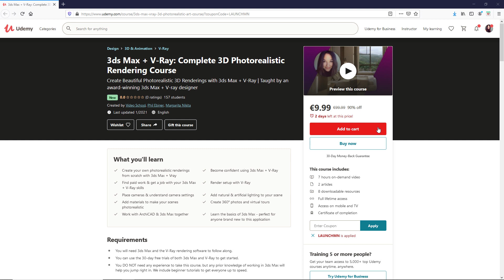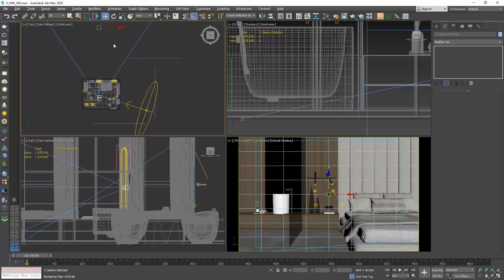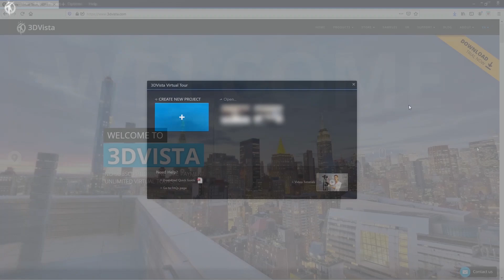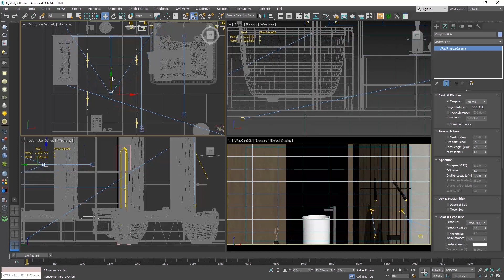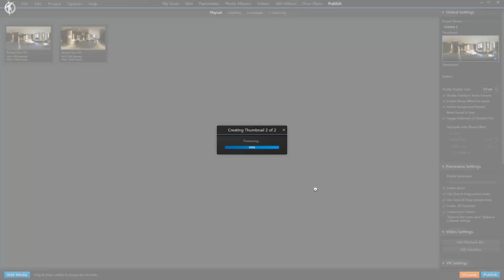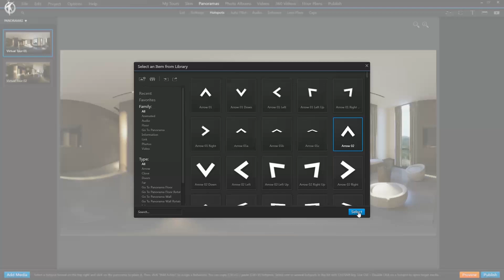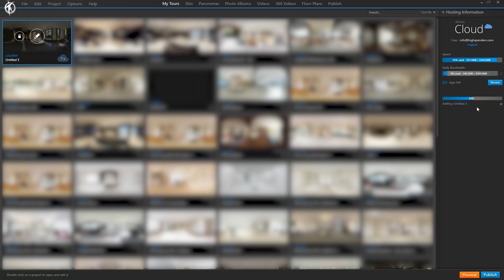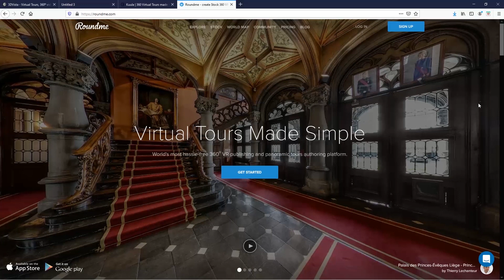How to produce 360 Panorama photos in 3ds Max & V-Ray and create a Virtual Tour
Hi all! This video is part of my Udemy course: 3ds Max + V-Ray: Complete 3D Photorealistic Rendering Course
Routledge:
🔴 To download the FREE scenes, go the Free scenes menu of my